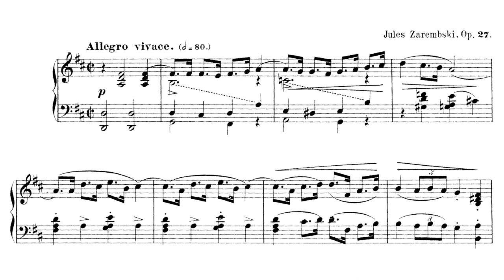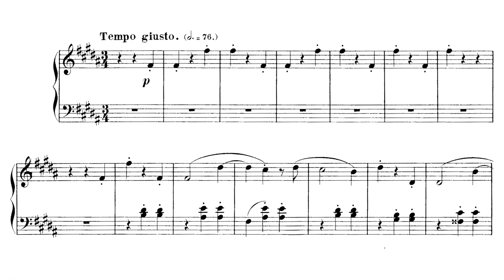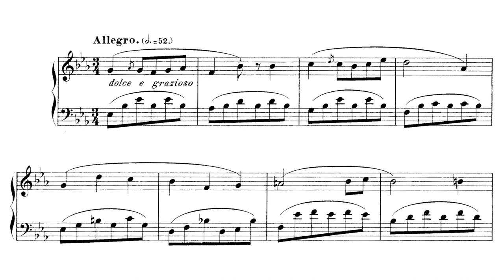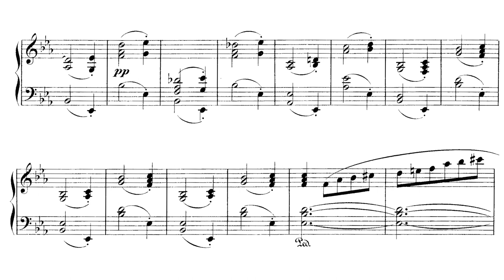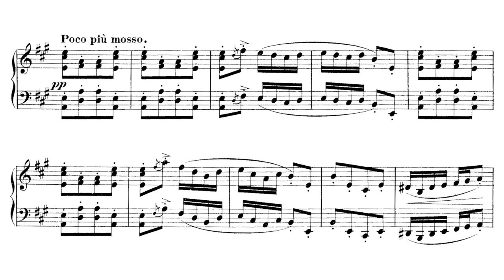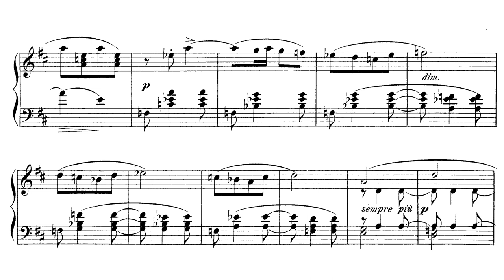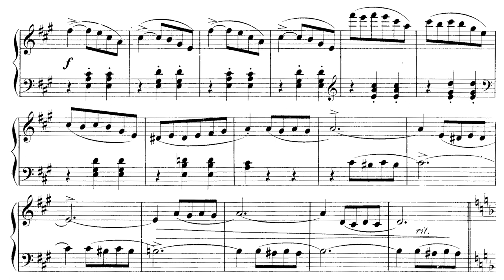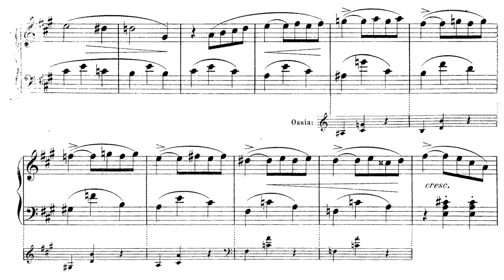Juliusz Zarębski - 6 Sketches op. 27 (Sałajczyk)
Juliusz Zarębski - 6 Etrennes
Pianist - Piotr Sałajczyk

0:00 - March
2:19 - Waltz
5:19 - Menuet
8:16 - A Tale
11:34 - A Melody
14:43 - Waltz

Juliusz Zarębski (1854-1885) belongs to that unfortunate group of Polish composers who died far too early. In this, he joins geniuses like Józef Władysław Krogulski, Antoni Stolpe, Mieczysław Karłowicz and so many more. In the face of such a horrible loss to music, there is a silver lining, and that is his narrow completion of the Piano Quintet in G minor which has begun to see some very well-deserved popularity as of late.

Despite the recognition that the name "Zarębski" now has thanks to his piano quintet, not much else of his is known or played. Besides the piano quintet and the cycle "Roses and Thorns," he is still tragically underplayed and underrecognized for his compositional skill. He studied with Liszt, who endorsed his writing with such enthusiasm that he took it upon himself to orchestrate his set of Galician dances.

Stylistically, one can hear Chopin and Liszt in his output, but there is a quiet originality that carries his miniatures beyond a pale, unthinking banality. Some of them carry a forward-thinking impressionistic attitude like that of Noskowski and Liszt while others have a soft poetry that brings Faure and Chopin to mind. Whether looking at a salon piece or a loftier concert-oriented work, Zarębski's education accrued across the continent from Rome to St. Petersburg shines through these well-though-out and expertly crafted additions to the piano repertoire.